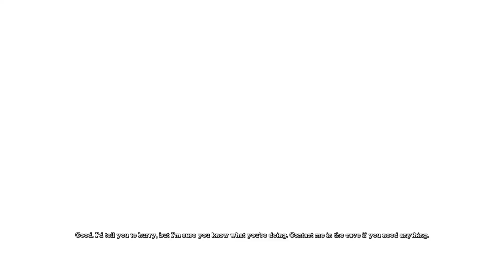Batman Arkham Asylum Ep.11 Melawan Killer Crog